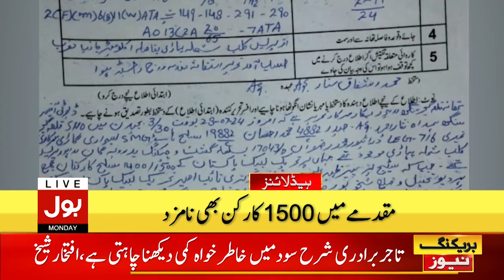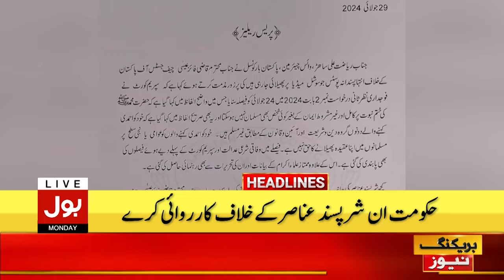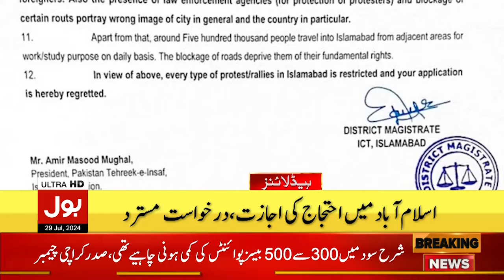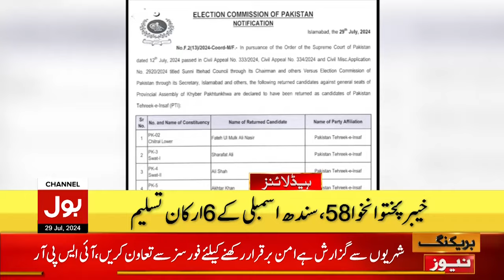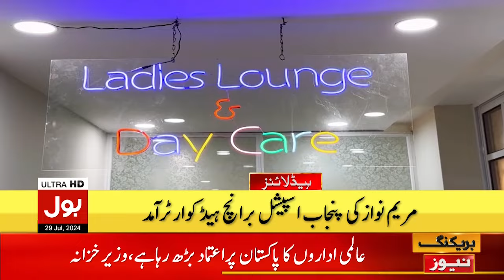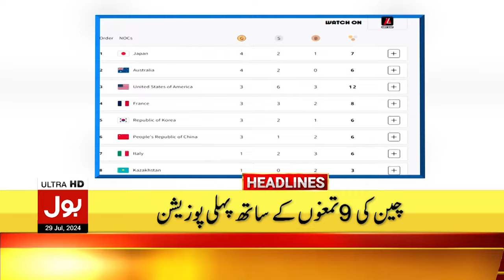Jamaat e Islami Big WarningTo Govt | Biggest Jalsa In History | Headline At 9 PM | Big Announcement